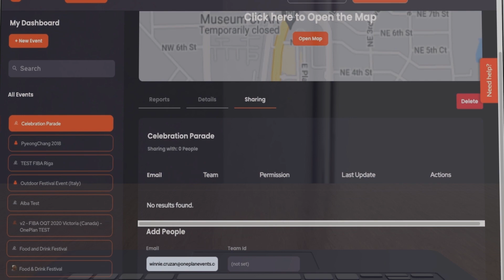OnePlan - La meilleure plateforme de planification d'événements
Découvrez instantanément comment OnePlan vous permet de cartographier, planifier et gérer vos événements en direct au sein d'une solution collaborative facile à utiliser.